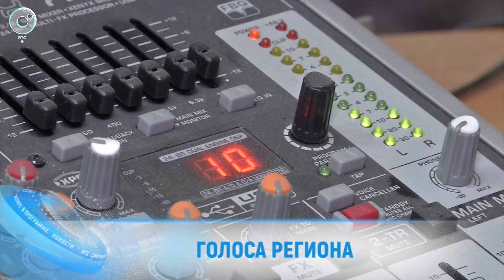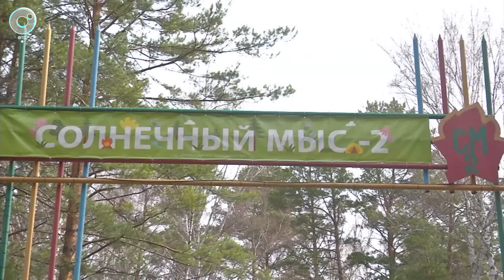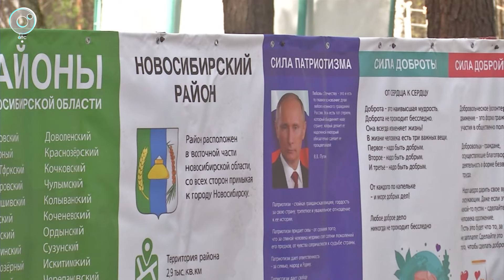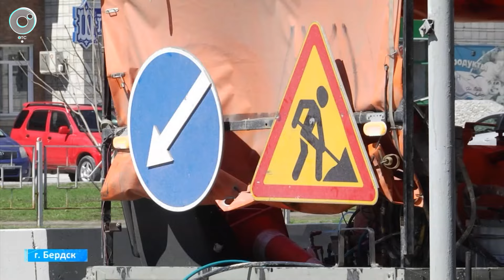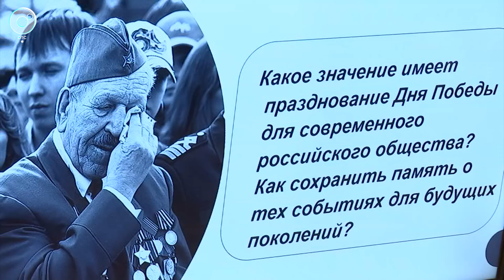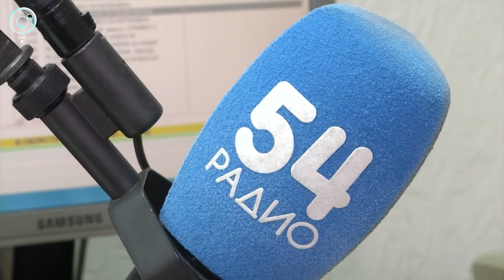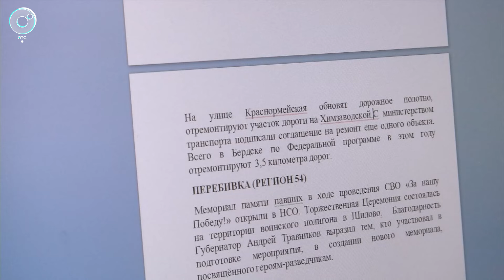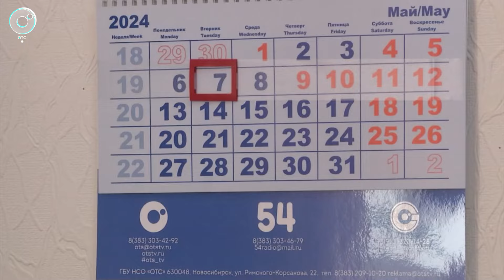НОВОСТИ в 18:30 – 07 мая 2024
1. Оздоровительные лагеря Новосибирской области готовятся встречать первых отдыхающих. Какие условия создают детям и как обеспечат безопасность?
2. В эфире круглые сутки - профессиональный праздник отмечают работники радио.
3. В Новосибирской области 500 человек с инвалидностью трудоустроились с начала года. Какие профессии востребованы?